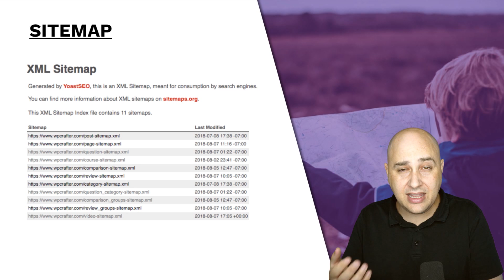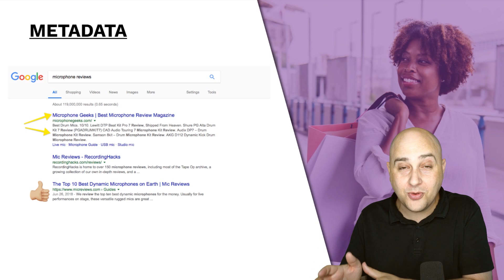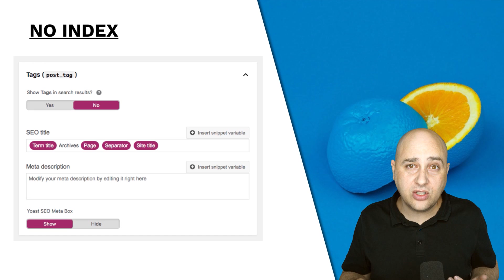3 Reasons Why Everyone Needs An SEO Plugin For A WordPress Website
In this video, I'll share the 3 MASSIVE reasons why EVERYONE needs an SEO plugin on their WordPress website. this is one you don't want to miss.

My favorite SEO plugin is SEOPress. Here is the link to check it out

Also in the video, I referenced Brian Dean's SEO YouTube channel which is been very helpful.